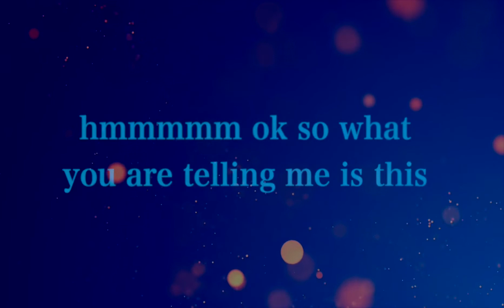Being vulnerable while expecting to get validated, comes from trauma !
In order to experience fulfilling relationships we need to be willing to first heal our trauma .. without the healing, vulnerability and authenticity and empathy, are like asking a blind person to see …. ! Once we have healed our trauma … expressing our truth may be scary but not impossible ☺️ so please remember to be gentle and kind to yourself … what we are all doing here … is so courageous, it isn’t easy it’s courageous 💜

n all our videos we use golden ratio Phi 1.618Hz & heart activation frequency 528Hz!